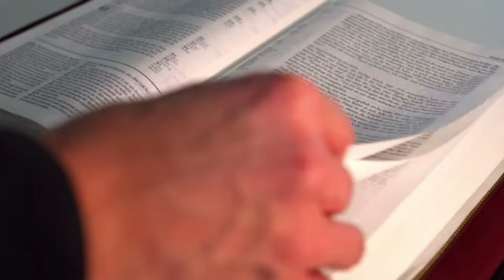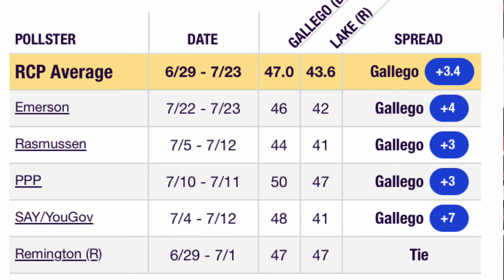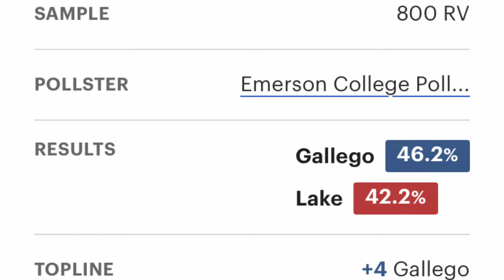Kari Lake vs Ruben Gallego - The Showdown in Arizona's US Senate Race | Ep. 52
Former AZ gubernatorial candidate Kari Lake is taking on Congressman Ruben Gallego (D-AZ03) in Arizona's 2024 US Senate race. Today we take a deeper dive into that race than just a brief scan on a senatorial election map prediction, and look at the hard numbers and attempt to answer the question: can the oft-maligned (and perhaps underestimated) Kari Lake ACTUALLY win?

0:00 Intro
1:13 Polling & More
7:27 Fundraising & Financial Notes
10:51 Closing Thoughts & Outtro